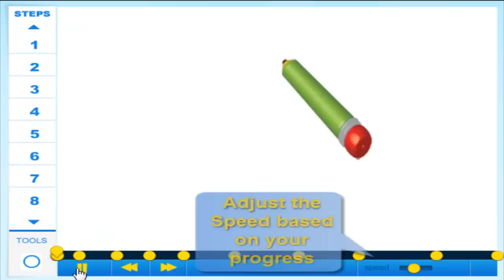How to Draw The Lorax - Drawing Tutorial Video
Learn How to draw The Lorax with the best drawing tutorial online.